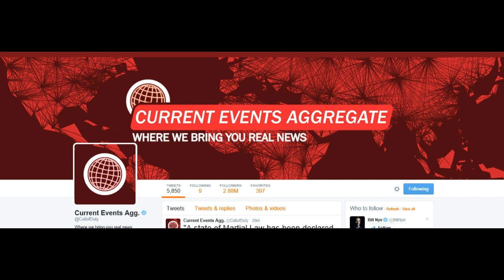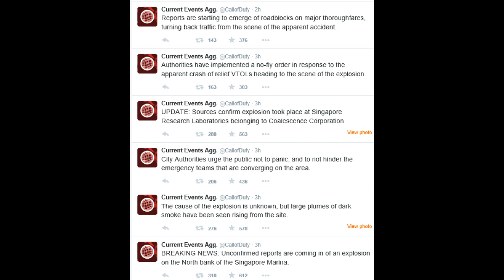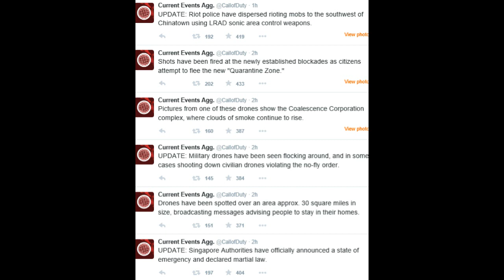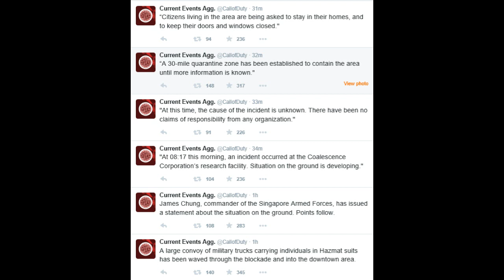OFFICIAL Black Ops 3 Zombies Campaign TEASERS?!?! Black Ops 3 Zombies Campaign Trailer Soon?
OFFICIAL Black Ops 3 Zombies Campaign TEASERS?!?! Black Ops 3 Zombies Campaign Trailer Soon? The call of duty twitter account has once again been hacked, the previous times have all been for exo zombies, thus hinting at a zombies teaser. This call of duty twitter posed as a news organization reporting on an incidence in Singapore. Now, this may be for the black ops 3 zombies campaign, or it may be for the call of duty black ops 3 campaign itself, but either way it gets me excited!

Who is TheCityofZ?

TheCityofZ is a Call of Duty Zombies channel that was created over 2 years ago to cover primarily Call of Duty games, specifically Call of Duty Zombies.  I strive to bring my viewers the highest quality videos and keep them informed with all of the new Call of Duty news.  One common question I get is why I focus on zombies and call of duty when there are other big youtubers like ali-a and syndicate who already cover this content? Well, I strive to be better than them and make videos regarding call of duty zombie news, like new dlc, map pack, zombie only game, call of duty advanced warfare, black ops 2 zombies only dlc, and much more.  I also do zombie challenges and many open lobbies.  Thanks for stopping by and I hope you are excited as I am for more call of duty zombies :) |The current craze is indeed call of duty advanced warfare and specifically advanced warfare's co op mode! Whether advanced warfares co op mode will be zombies or something else, you can expect the best coverage of trailers, and gameplay!  As Call of duty advanced warfare’s season runs to a close, you can expect DAILY coverage of call of duty black ops 3 zombies and call of duty black ops 3 in general.  The black ops series (call of duty black ops and black ops 2) are without a doubt my favorite series in the franchise.  Black ops 3 is looking incredible.  We have yet to receive a black ops 3 zombies trailer but we are getting new information daily.  I will cover all black ops 3 zombies leaks, black ops 3 zombies teasers, black ops 3 zombies easter eggs, black ops 3 zombies map details and black ops 3 zombies gameplay breakdown when the time comes.  I am beyond excited for black ops 3 zombies and may even force myself to spend 400 dollars to get a playstation 4 JUST for black ops 3 zombies!!! I hope to have the best black ops 3 zombies coverage on youtube while at the same time, providing quality entertainment for you guys!!